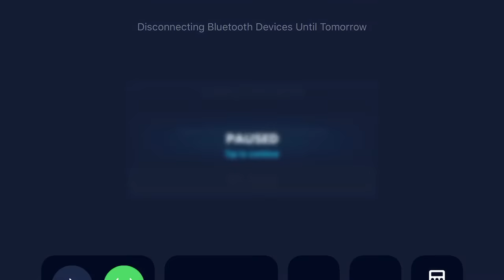Heroic Sith Raid P1 Rey BB8 RT Rey Scav and Visas 7%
Yay finally posted a reasonable score 😊